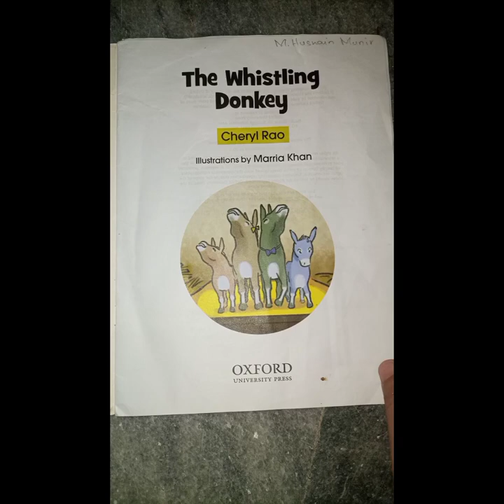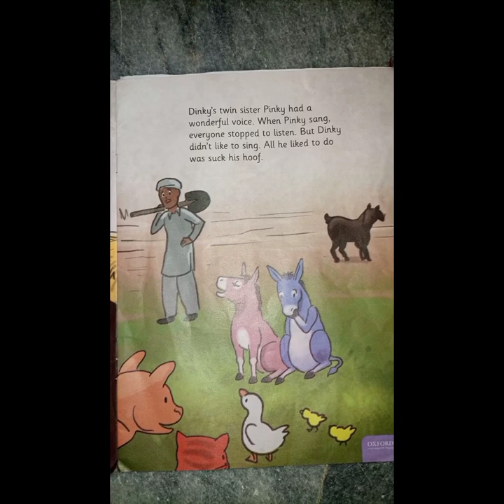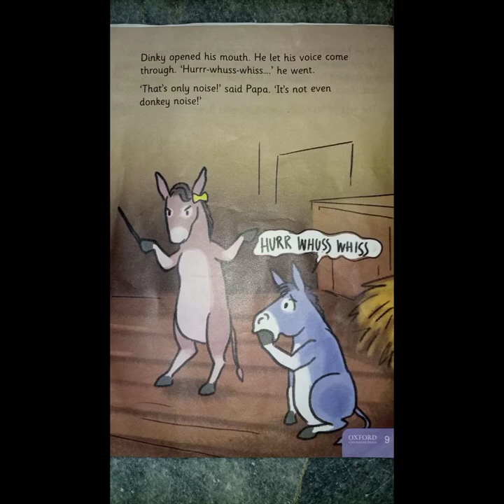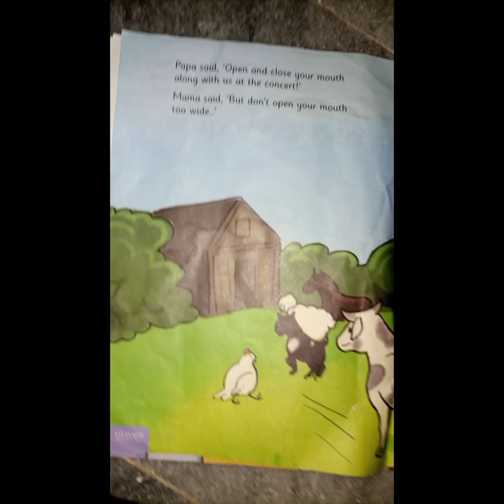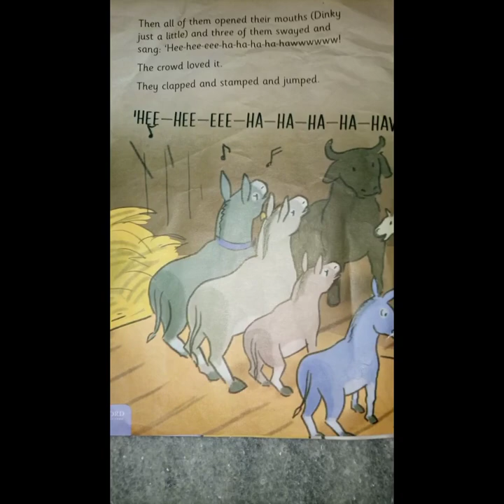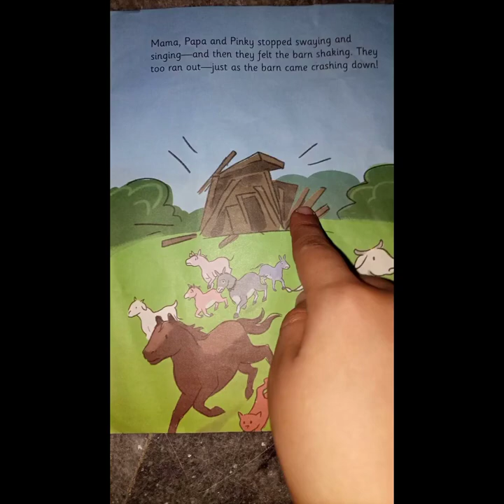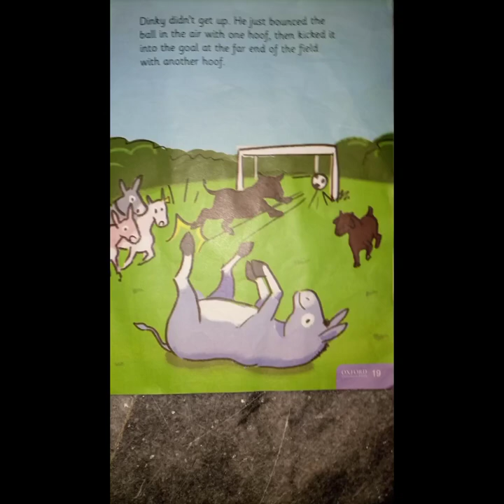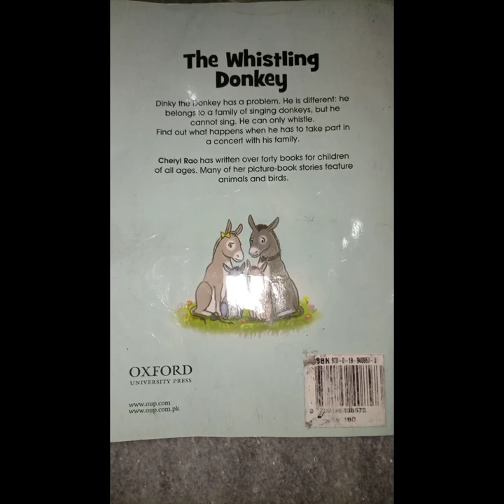the whistling donkey| story telling|picture description|kids picture book|oxford reader|must read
Family-Friendly

"Welcome to our magical world of storytelling! Join us as we embark on enchanting adventures through the pages of our colorful storybook. Each week, we'll dive into a new tale filled with brave heroes, curious creatures, and exciting mysteries. Our stories are designed to ignite young imaginations, promote important life lessons, and create cherished memories. So, gather 'round, little ones, and let the journey begin!